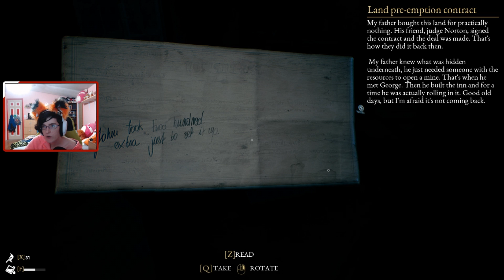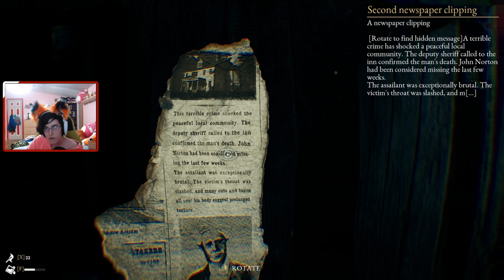The Beast Inside [DEMO] - Chapter 2 [FINALE]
Donations are loved! (Support me in my life if you'd like)
Humble Bundle Partner (ANYTHING you buy, bundles/monthly/store items, can help support me!)
Find me on:
Twitter (updates and more about my channel!)
Facebook (I literally just post gaming screenshots...)
Instagram (Yes, I'm a dork xD )